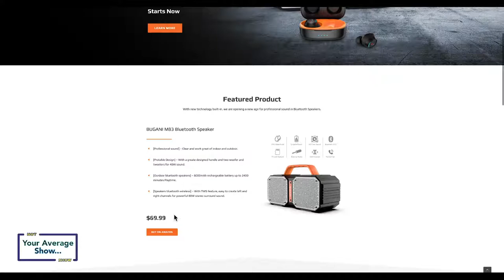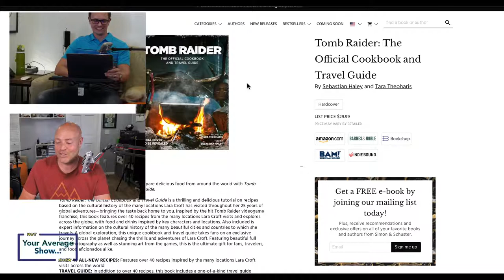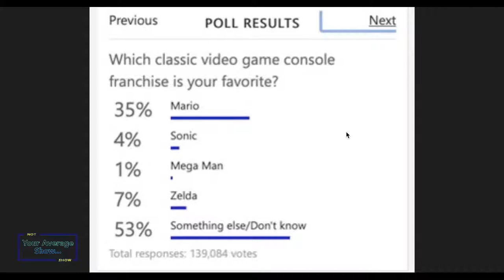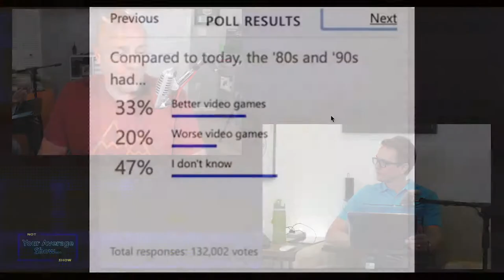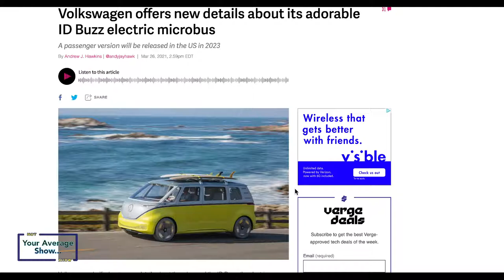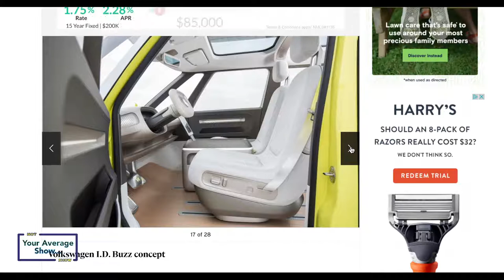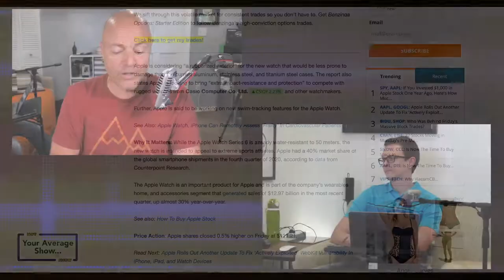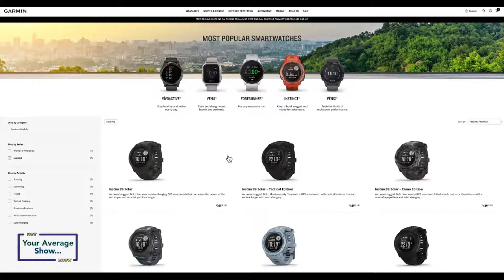Old Video Game Polls, Tomb of Merch, Apple Watch Extreme, VDub Micro Electric ID Bus…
Show 31

►Video game polls

►Volkswagen releases more details about their electric microbus, ID Buzz

►Apple Said To Be Mulling A Watch Variant Aimed At Extreme Users